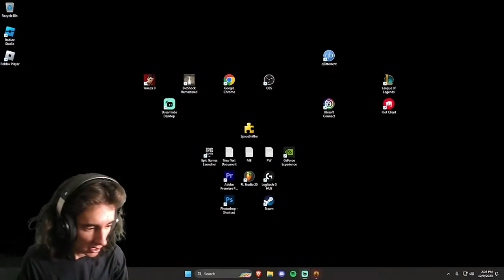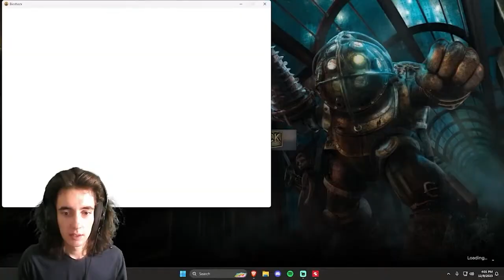BIOSHOCK FUNNIEST MOMENTS #2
Blood, sweat and tears. That's what it took to beat BioShock. AND GOOD GOLLY DID IT TAKE FOREVER TO EDIT THIS.